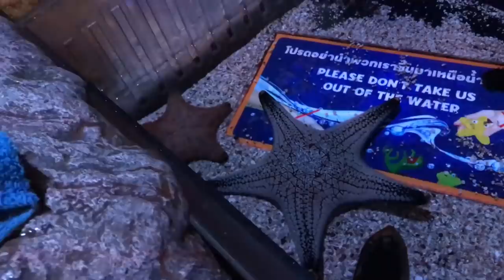เป่าเปากับพี่อินดี้พาดูปลา l Pao Pao And The Big Family